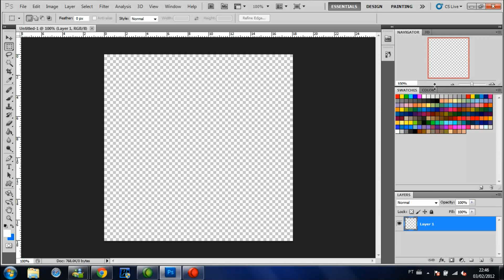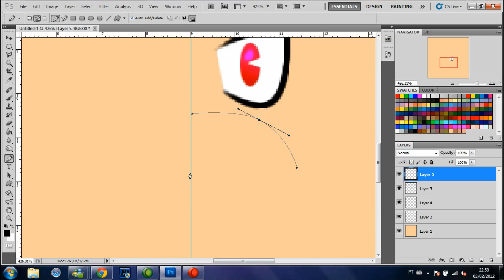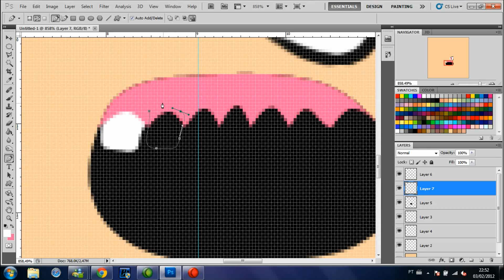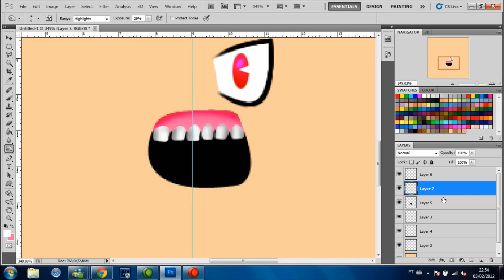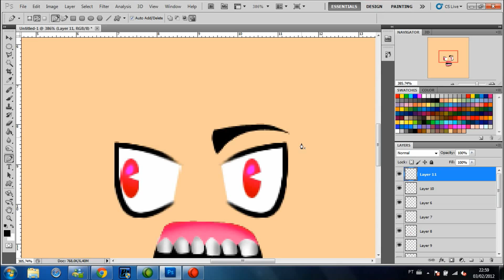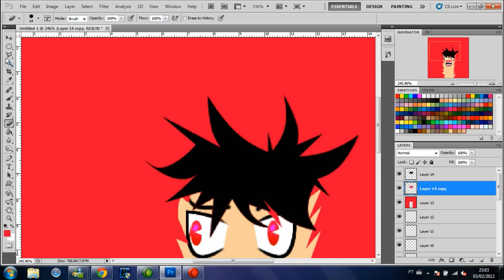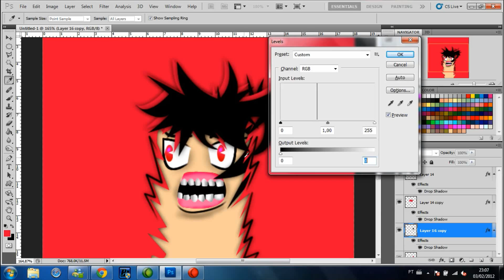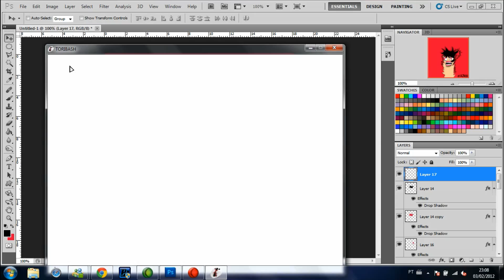Head texture- Tutorial toribash ~Razasha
Head texture tutorial in toribash game.
Program: Adobe Photoshop CS5Extended.
Please do not try to sell the head.
The recorder messed the quality.